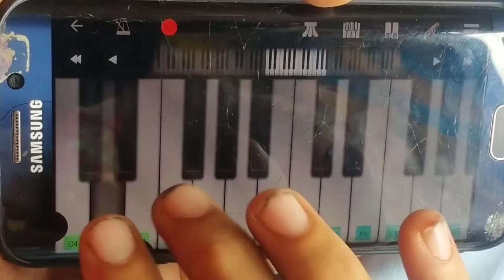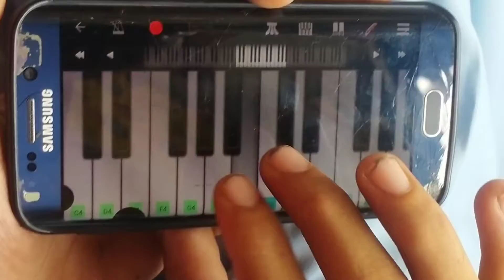Lar sha pekhawar ta kames toor mala rawra taza taza gulloona dree saloor mala rawara||piano tutorial